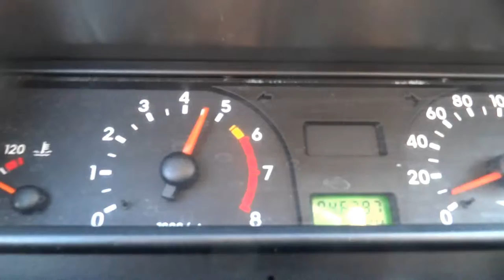200m 0-100 km 12,2 sec RESIVER BORMAN ZAZ-1103 Slavuta